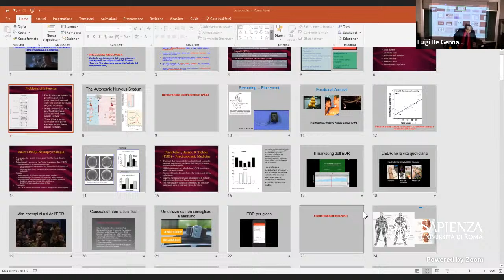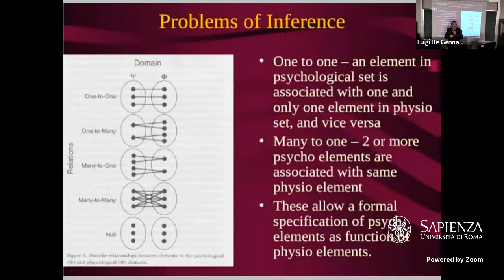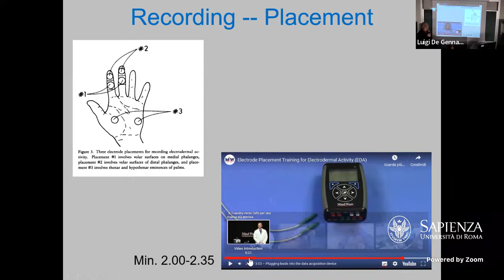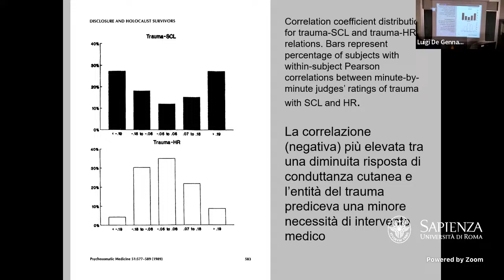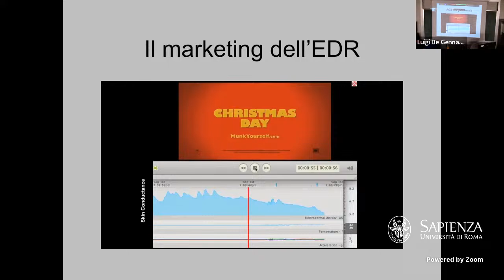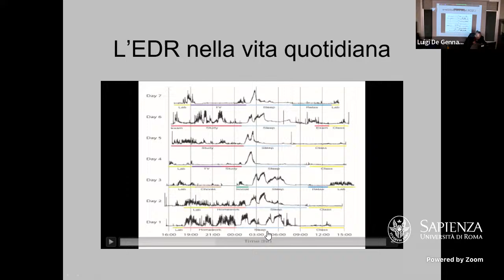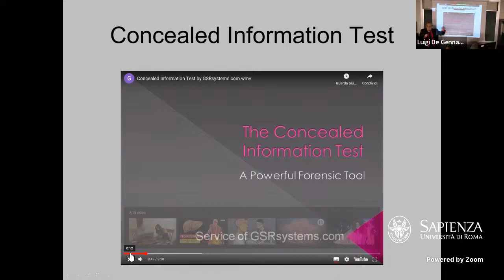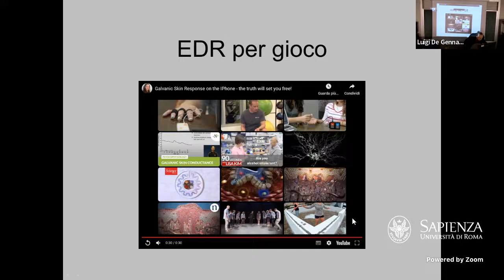Tecniche psicofisiologiche [2]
Seconda lezione sulle tecniche psicofisiologiche